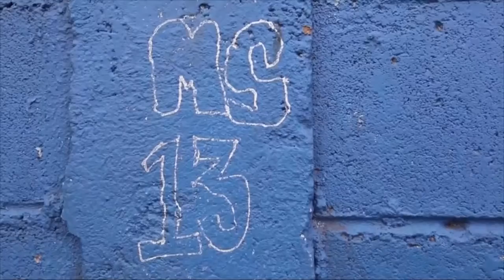C1 Newsroom - Гондурас улсын сурагчид нь дээрэмчид дээрэмчид нь сурагчид байдаг байна.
Энэ улсын нийслэл  хот ерөнхий боловсролын 130 гаруй сургуультай. Гэвч тэдгээр сургуулиуд нь  гэмт хэргийн бүлэглэлд эзлэгдсэн гэхэд болно. Өөрөөр хэлбэл, сурагчид нь дээрэмчид дээрэмчид нь сурагчид. Тэд сургуулийг мансуурулах бодис биеэ үнэлэлтийн үүр болгодог байна.